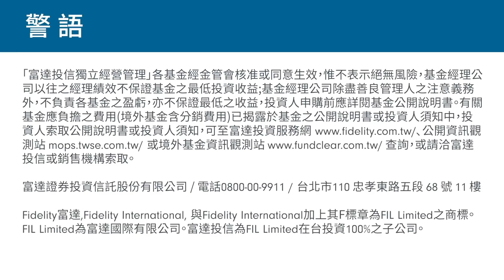了解氣候變遷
什麼是氣候變遷？

根據美國太空總署，氣候變遷係指地球整體溫度之長期變化，產生巨大及潛在的永久性影響。聯合國表示，氣候變遷是這個時代與我們整個世代最關鍵的議題。

這主要肇因於所謂的溫室氣體效應，亦即二氧化碳和甲烷等溫室氣體聚積在大氣中，將熱能反射回地球，而非進入太空。反射回來的熱能增加，最終進入我們的海洋與森林，導致我們每天感受到溫度持續升高。這就是全球暖化。

氣候變遷的原因是什麼？

95%以上的氣候科學家都認為溫室氣體濃度都是人類活動造成的結果，例如燃燒化石燃料、石油、天然氣和煤炭。 因此，除了其他各種毀滅性的影響與衝擊外，過去 20 年裡有 19 年是自有記錄以來最熱的年份，而且這種趨勢還會持續下去。

2015年，在第 21 屆聯合國《氣候變化綱要公約》締約國大會（COP 21），也就是全球氣候會議上，世界各國齊聚巴黎，同意將全球升溫幅度限制於攝氏兩度以內，又稱為《巴黎協定》。

為了實現這個目標，不僅政府設定限制，公司亦採取行動以實現如今所稱之淨零排放或碳中和，以期自2050年起不再新增排放量。

資產管理公司可以如何來協助實現淨零？

我們會主動與所投資公司進行溝通。例如，針對大型油氣業者與排碳大戶，我們會密切聯繫以了解排放源，並從成本角度計算完整生命週期之碳排量，同時揭露年度碳足跡，以幫助他們減少在全球之總排放量。通過參與和協作，我們可以幫助公司展開淨零轉型，最終實現讓地球升溫低於攝氏兩度之巴黎目標。